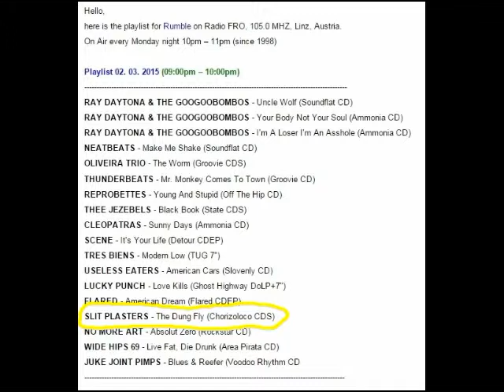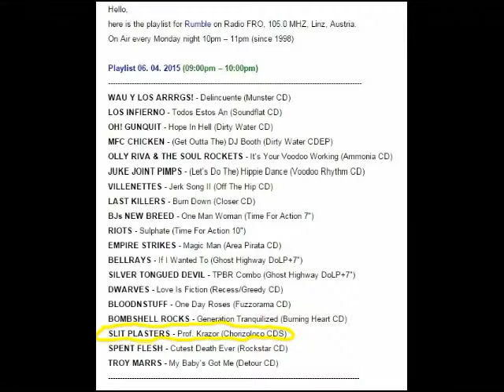Wir Sind FROh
The Slit Plasters on Radio FRO LINZ March & April 2015